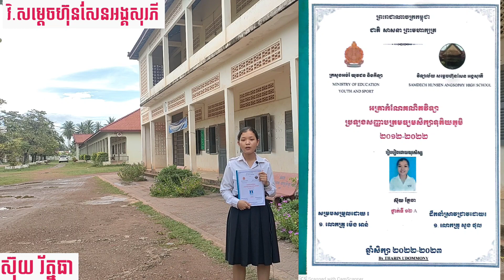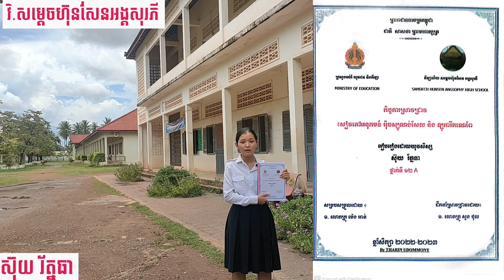កិច្ចការស្រាវជ្រាវគណិតវិទ្យា | ស៊ុយ រ័ត្នធា